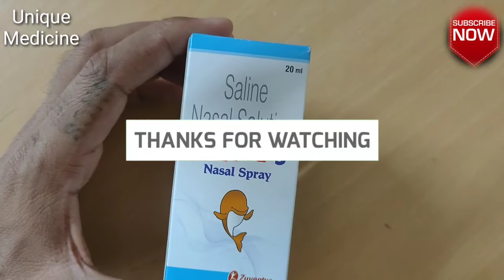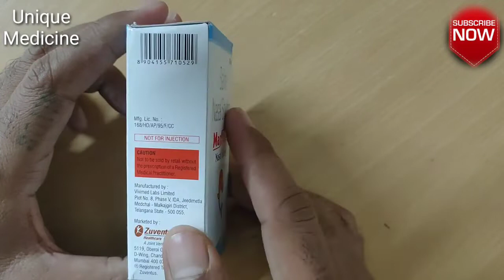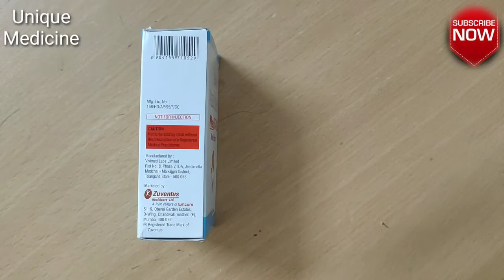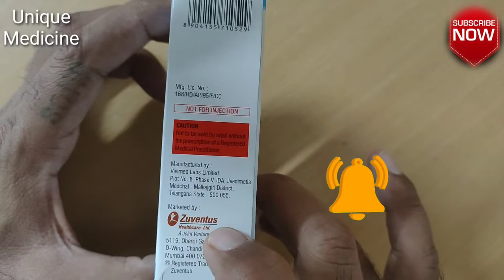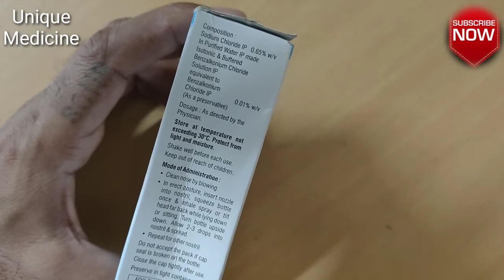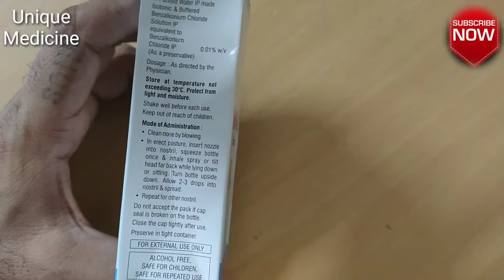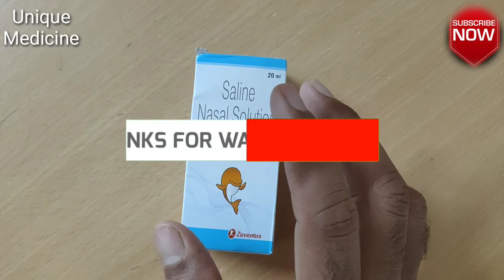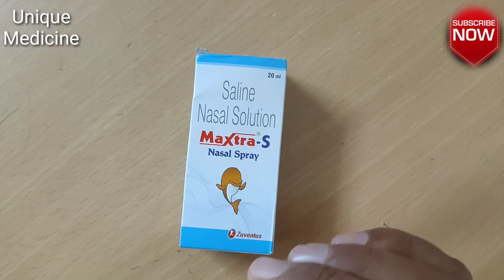Maxtra S Nasal Spray for baby | बच्चे हो या बड़े दोनों के जाम हुई नाक को कुछ सेकंड में खोले in hindi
NOTE :- ALWAYS CONSULT YOUR DOCTOR BEFORE TAKE ANY MEDICINE. DON'T DO SELF MEDICATION. SELF MEDICATION MAY BE HARMFUL TO YOU.